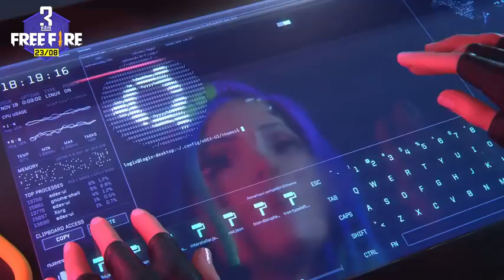FULL ANIMATED MOVIE - 3rd Anniversary Video